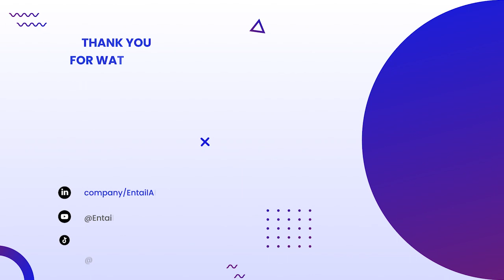Creating trust and authenticity in financial marketing with Oleg Lebedev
Ready to break through the noise and forge meaningful connections with your customers?

Tune into our latest episode with Oleg Lebedev, head of marketing at Vnoska, where we dive into marketing strategies that balance high-tech tools with high-touch relationships.

Timestamps:
00:00 Introduction
00:36 Welcome Oleg Lebedev
04:00 Differences in Fintech Marketing
05:20 B2B vs B2C
07:00 Marketing strategies in 2024
09:36 Producing content
12:25 Hyperinflation of content
13:30 Video first
16:25 Challenges in content creation
21:05 Building a strategy
24:10 Organic channels
26:50 Branded traffic
31:00 Lead gen vs demand gen
37:15 Branding techniques
41:25 How AI is changing the market
44:00 Conclusion